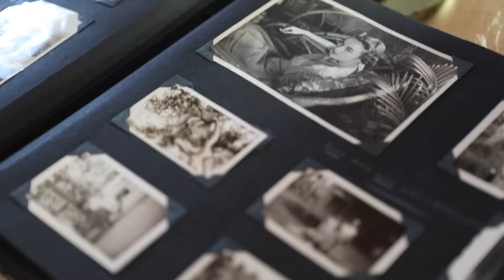Old School Reno